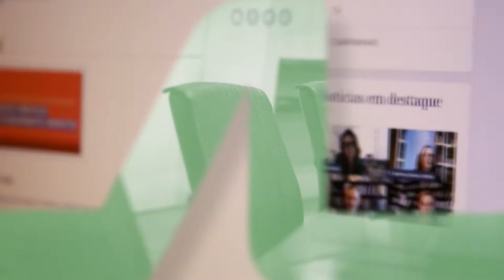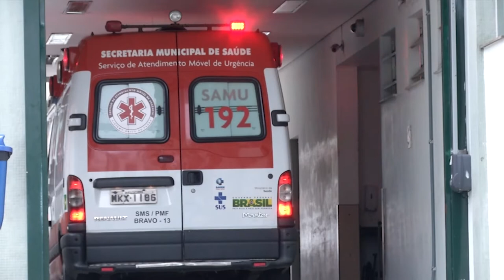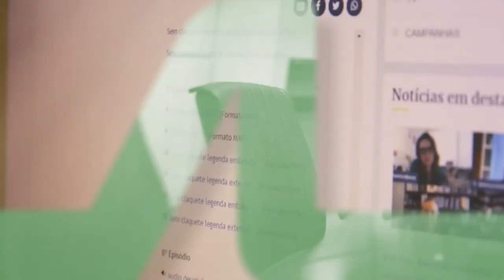Redação TVAL - 05/02/21